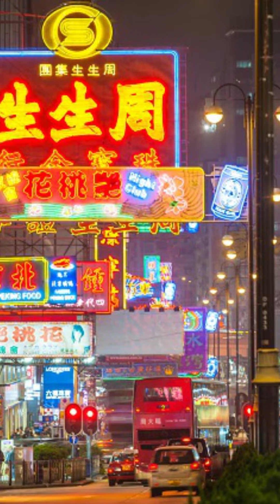Tập 174 : Sự thật thú vị Hongkong (p2)